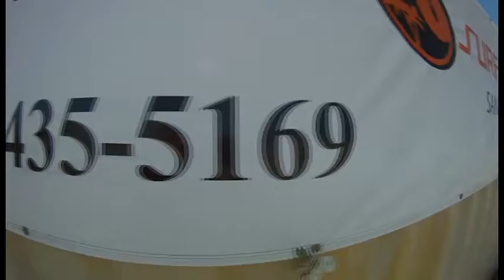Lorraine from Los Gatos Skydives South of San Francisco in Santa Cruz with Skydive Surfcity!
Skydiving with Skydive Surfcity (aka Santa Cruz Skydiving ) over Santa Cruz with a beach front landing. The premier skydiving center in Northern California catering to San Francisco, San Jose, the entire Bay Area and even Fresno.